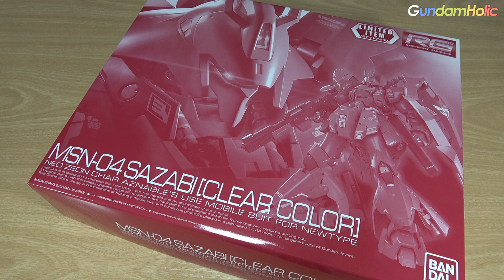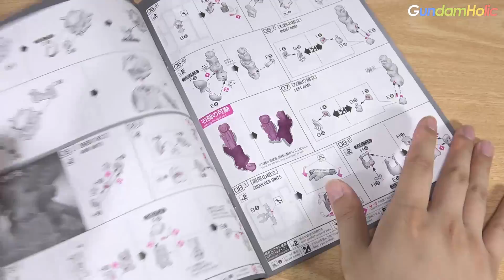[UnBoxing] RG 1/144 사자비 클리어 컬러 내용물 살펴보기!